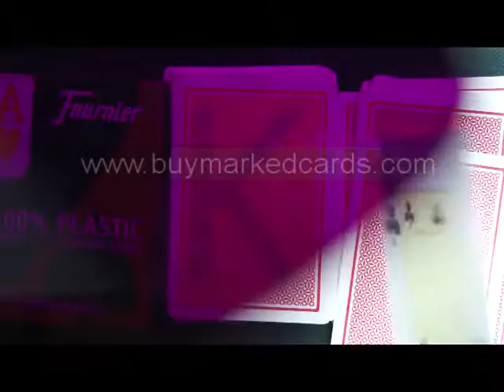MAGIJA-TRIK-KARTICE--Fournier2800-Red--Poker-Card-Trick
Skype: luminouscards
čaroban i veliki poker pobjednik stranice! Mi proizvodimo profesionalno obilježile kartice, infracrveni kontaktne leće, sunčane naočale, svjetlećih poker sustav skeniranja, nevidljiva tinta i tako dalje. Nakon što su one označene kartice ili poker uređaje, ne morate brinuti o poker prijevare bilo više kada igrate poker igre. Sada ne ustručavajte bilo više, samo za kupnju označenih kartice ili otići na mjesto koje prodaju označene kartice da biste dobili poker proizvode. Sve vašoj želji o poker pobjede može biti istina!